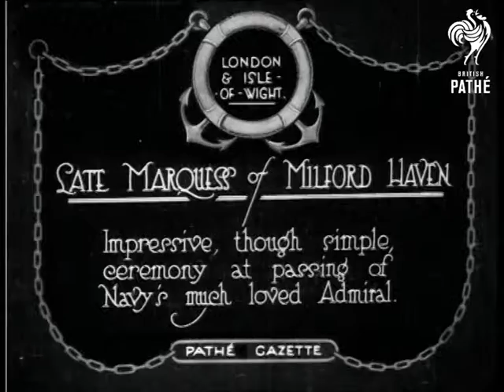Marquess Of Milford Haven (1921)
Item title reads - Late Marquess of Milford Haven.  Impressive, though simple, ceremony at passing of Navy's much loved Admiral. London.

M/S as sailors pull the coffin, draped in a Union Jack, on a gun carriage.  The coffin is then carried out of a large shelter by the sea, cadets are all lined up and sailors carry wreaths behind it.  It is put on another vehicle and a ship sails past in the background.
 FILM ID:244.04